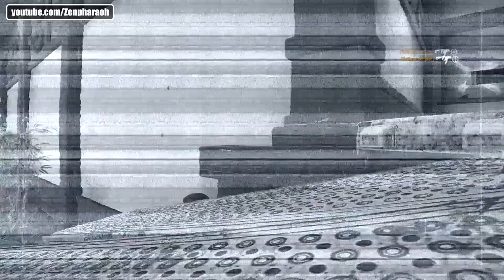Discussing the state of Rainbow Six with BikiniBodhi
The Siege community's favourite beaver has left for greener pastures. But why exactly is he not playing Siege anymore?
Cheaters? Glitches? Is the game just not fun right now?

And more importantly: Is he gone for good? If not, what would it take to bring him back? And what will become of his channel now?

All of these questions will be answered by the man himself, so join us in our little chat and find out what is going on, once and for all!

More Rogue-9!